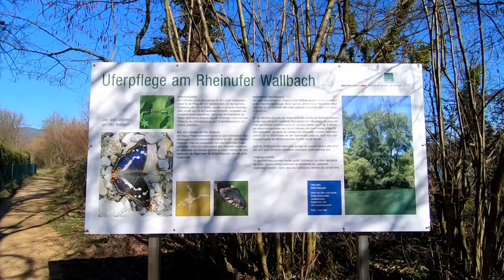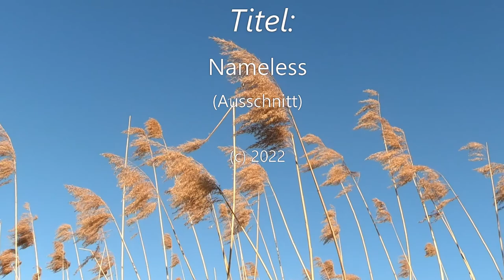Wallbach (CH), dem Ufer entlang